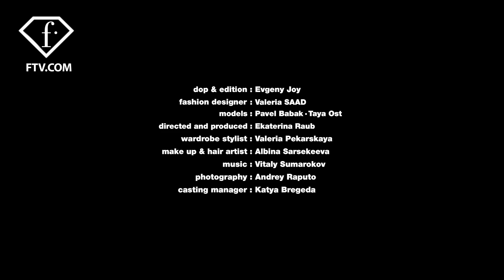Genderless and ecofriendly for F/W 20-21 by Valeria Saad, MBFW Russia | FashionTV | FTV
The fall/winter 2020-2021 collection of Valeria Saad is a kind of eco-manifesto about the catastrophic impact of modern industries on the environment. Thus, it utilizes natural fabrics and hues, with a clear preference towards minimalist, clean tailoring. The garments were similarly genderless - soft robes of asphalt-coloured fabric and beige loose-cut jackets.